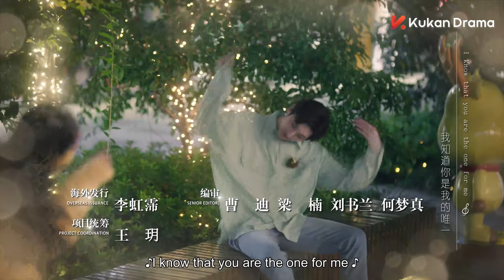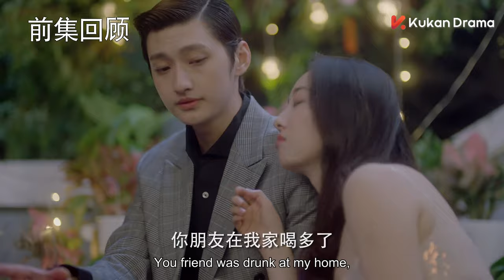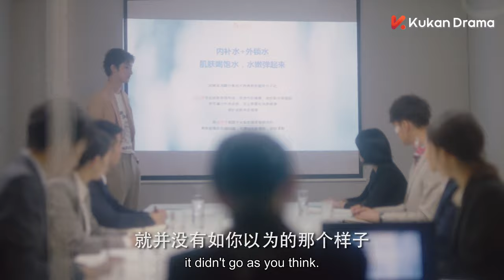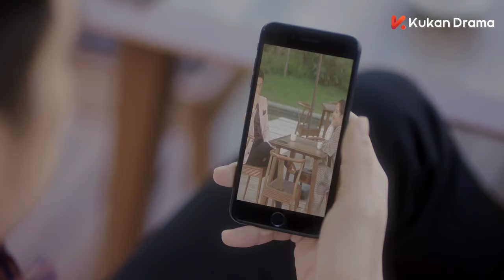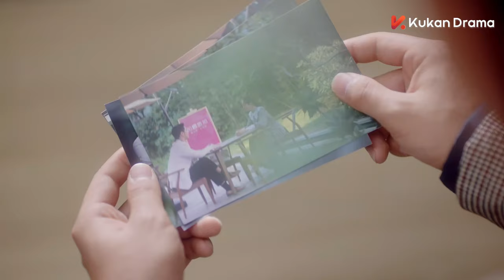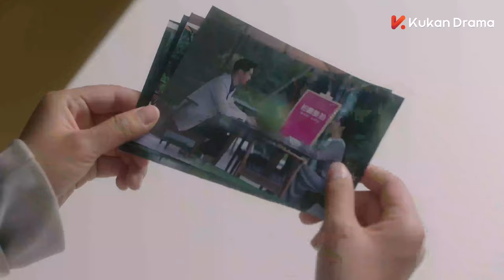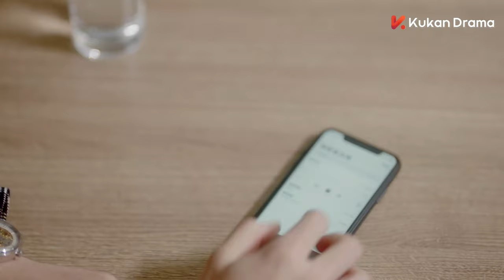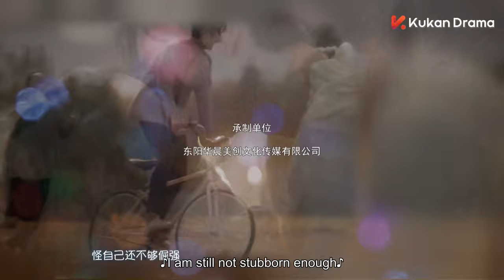ENG SUB《你成功引起我的注意了 My Dear Lady》EP08 | 蔣夢婕、劉特 | 年下霸總愛上離異姐姐 | 都市甜寵 | KUKAN Drama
《你成功引起我的注意了 My Dear Lady》 甜寵 愛情 都市 偶像
主演：蔣夢婕、劉特、米露、余玥、利晴天

該片講述了全職太太令尋尋（蔣夢婕 飾）相夫教子六年卻面臨婚姻分崩離析，領完離婚證，出門又撞上豪車，面臨巨額賠償的她生活雪上加霜，為奪回孩子撫養權，令尋尋重回職場，卻意外成為車禍事件賠款對象霸道總裁成厲（劉特 飾）的私人助理，面對成厲的處處刁難，令尋尋迎難而上，堅韌樂觀的個性俘獲了霸總的心，一段“姐弟戀”的感情悄然而生，但年齡差距以及離異有子的身份、成厲家庭的反對等阻礙重重。